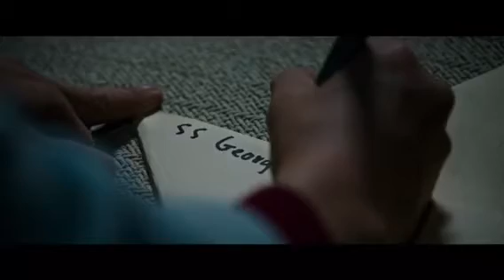IT-Official Trailer 2017 !!